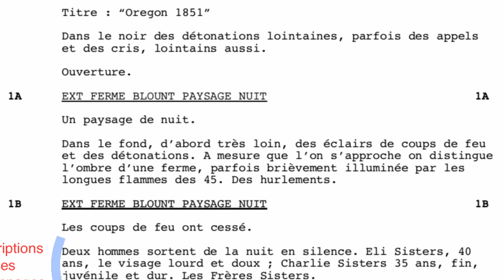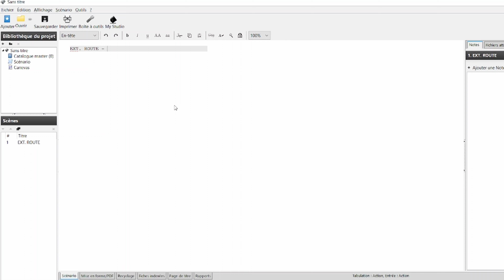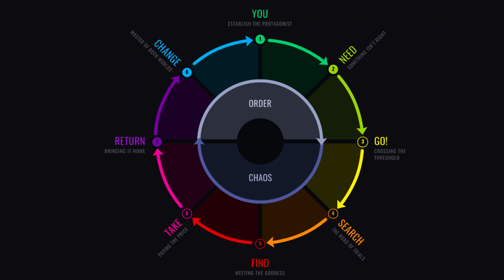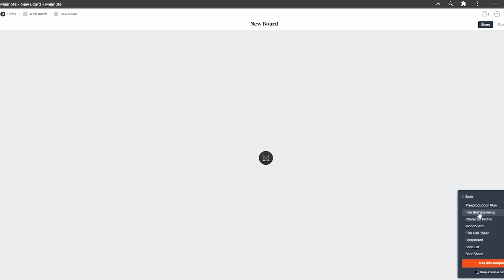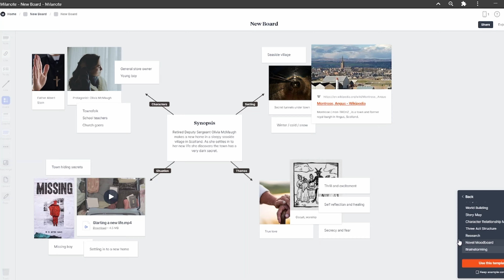Les programmes gratuits pour écrire un scénario de Film. | EP03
Dan Harmon Story Circle

Celtex
version payante: